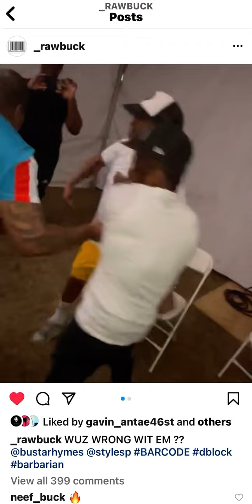Busta Rhymes meets Raw Buck freestyle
Freestyle from West Philly’s own Raw Buck in front of Styles P and Busta Rhymes who is thoroughly impressed